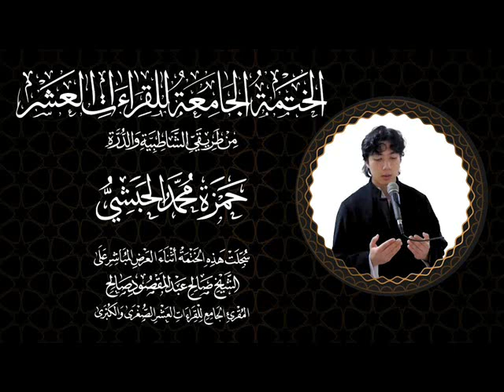229 A Compilation (Khatmah)of The Holy Quranin All 10 Qira'at(Hamza) سورة التغابن كاملة